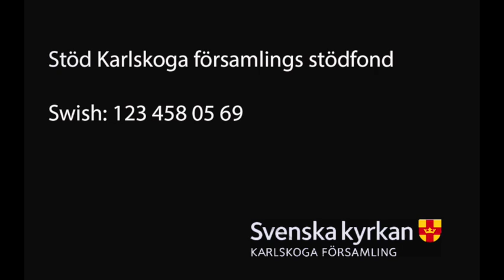Sommarminne på 2 advent 2021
Kent Lundberg, Malin Näsman, Erik Näsman, Sören Ågren framför musikalmusik.